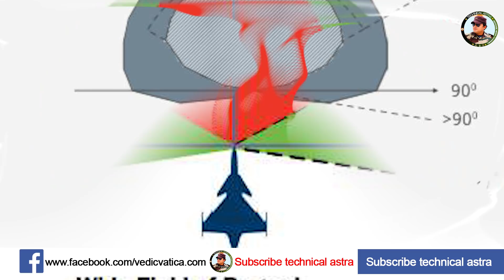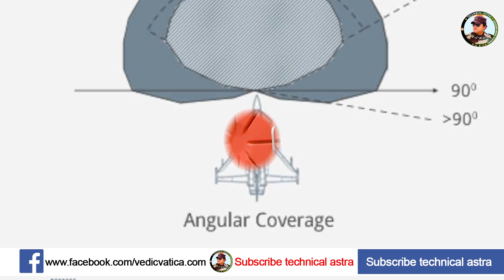Defense updates :mirage 2000 crash,WMCC meeting,Tejas Mark-2 Radar Swashplate,INS Vishal MT-30Engine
namaste sada vatsale matribhume dosto :

mirage 2000 crash.
Army deployed l 70 anti aircraft gun near china border in Arunachal now the enemy will be targeted more accurately.
India China to talk border again for resolving Hot Springs WMCC meeting .
Uttam Mark 2 AESA Radar to get “Game Changer” rotating repositioner for Tejas Mark 2

Indian admirals to visit British carrier HMS Queen Elizabeth - Rolls-Royce keen to partner Indian Navy for INS Vishal.

 Indian Army Inducts UpgradedL 70 Along Chi-na Border.

Turkey risks losing billions with grey listing by global financial watchdog FATF.